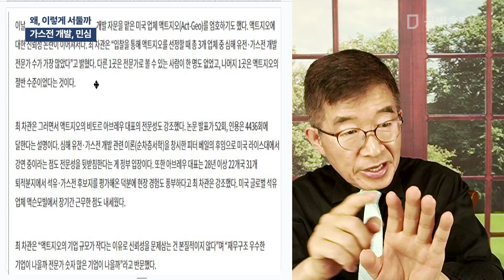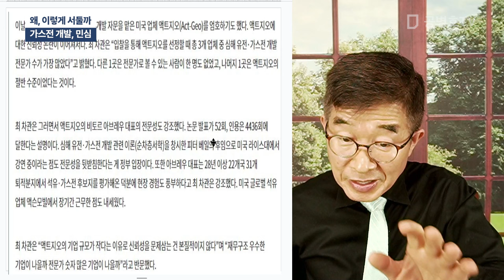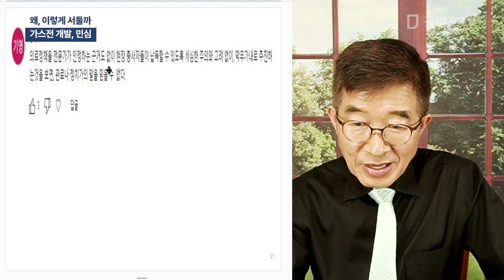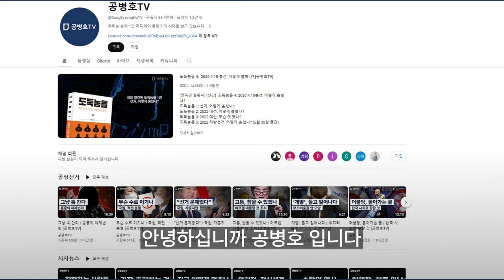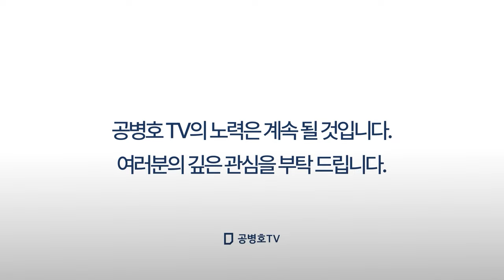왜, 이렇게 서둘까 / 가스전 개발, 민심 [공병호TV]